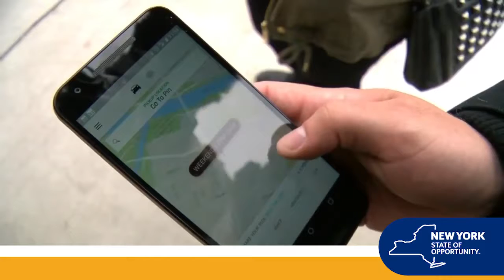The State of New York 1/13/17 - "Ever Upward"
A summary of Governor Cuomo's 2017 State of the State proposals.